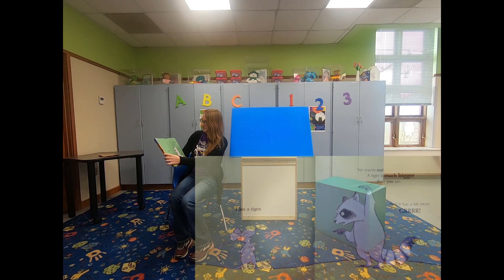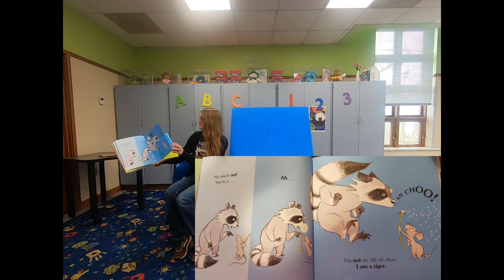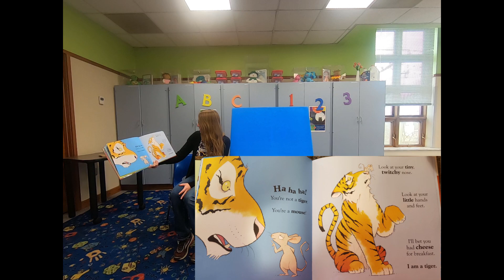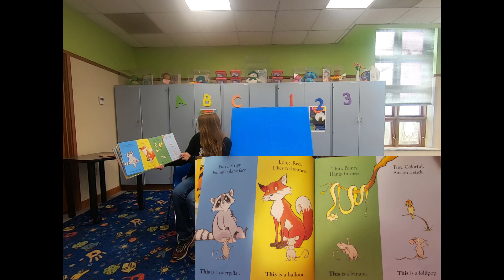Storytime with Miss Erica - May 5th 2020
Public Library of Mount Vernon & Knox County presents storytime with Miss Erica!